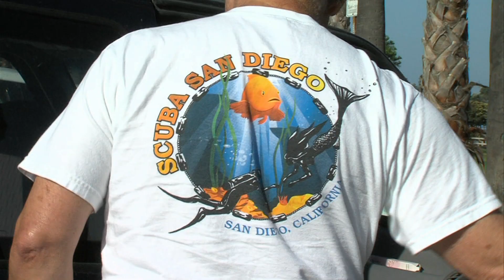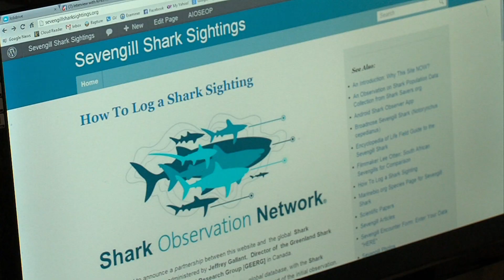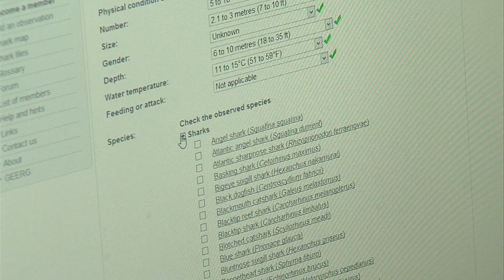Many Large Sevengill Sharks Seen in La Jolla Cove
A large opportunistic underwater predator has caught the attention of San Diego divers this year.  There's been a spike in the number of broadnose sevengill shark sightings this year.  KPBS business and environment reporter Erik Anderson says the creatures can grow to 11 feet long and they don't scare easily - and KPBS video journalist took her camera on a dive with the sharks just off La Jolla Cove.